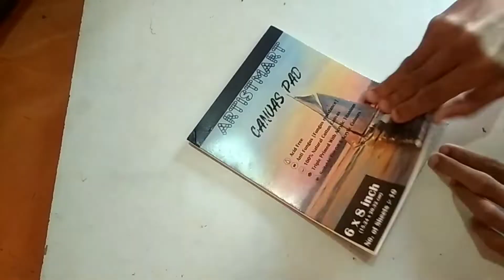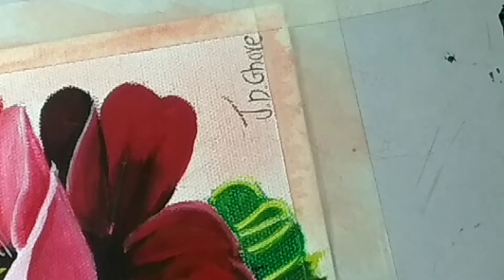Flower painting 🎨//painting with Jay//Subscribe my channel